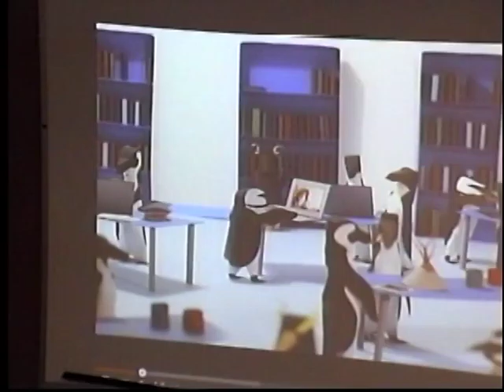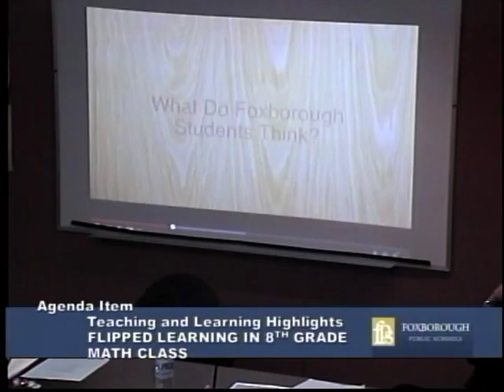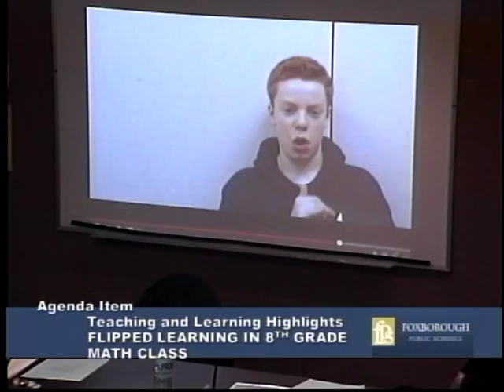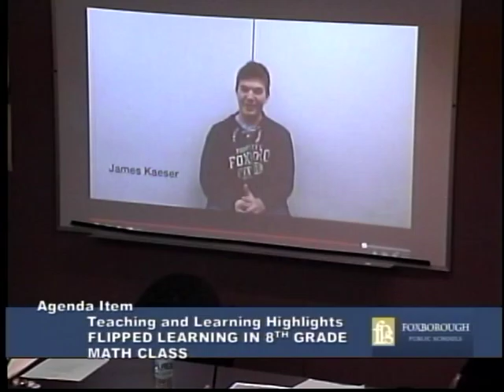Footage for Ashley's Documentary